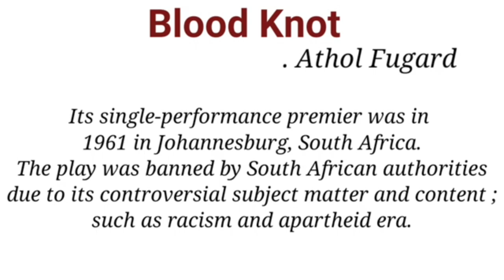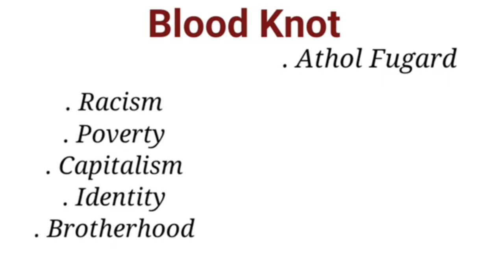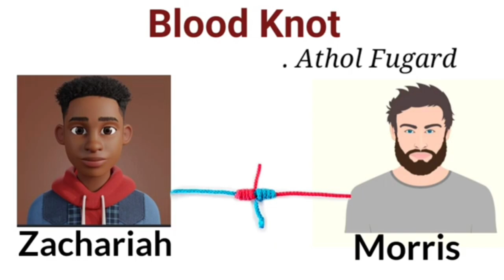Blood Knot By Athol Fugard In Odia